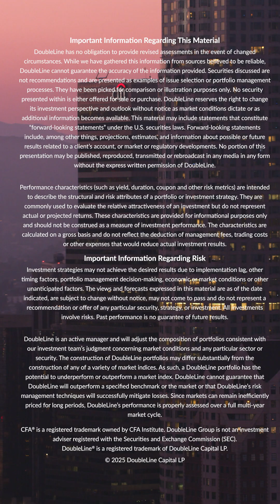Gundlach: How to Play AI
DoubleLine CEO Jeffrey Gundlach explains that AI should be seen as just another powerful tool—like mega-computing power—rather than a civilization-ending force, and discusses its impact on jobs, energy and market hype.